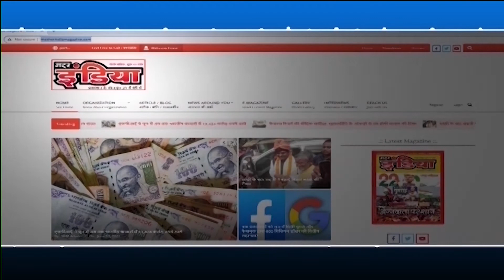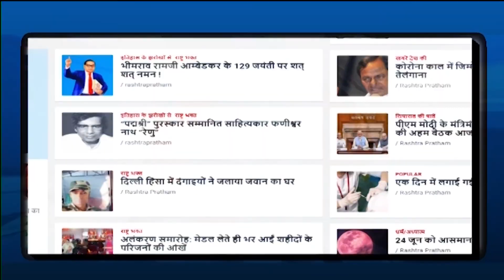राघव चडाढा ने पंजाब के सीएम चरणजीत सिंह चन्नी पर निशाना साधा